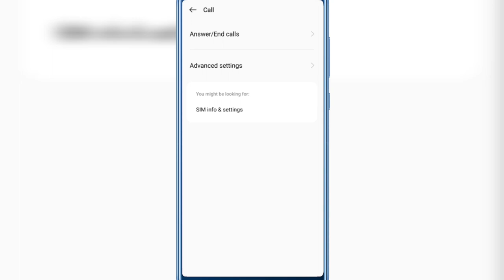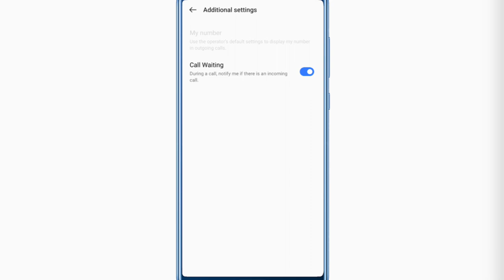How To Enable Call Waiting On Realme Mobile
Kisi Bhi Realme Mobile Par Call Waiting Active Kaise Kare
How to Activate Call Waiting on Any Realme Mobile

✓✓✓ 50 MM LENS

✓✓✓ LIGHT STAND